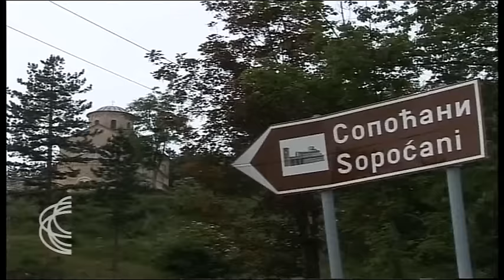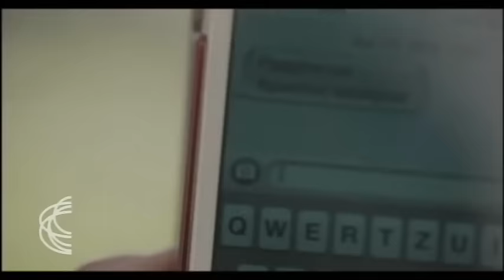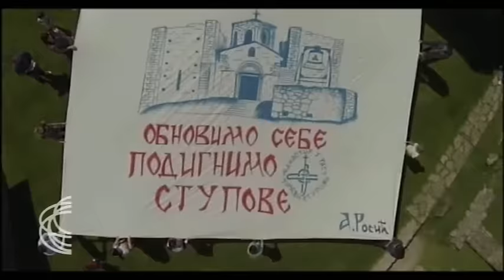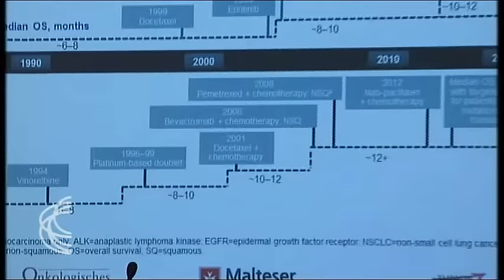MAGAZIN SRBIJE NA VEZI 27. 04. 2016.